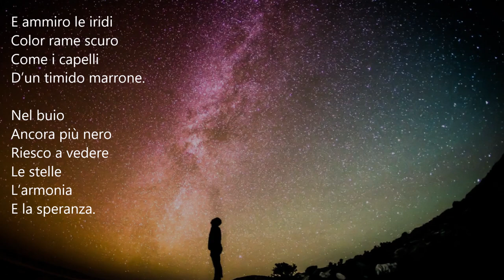Poeti e poesia-Amos Poloni